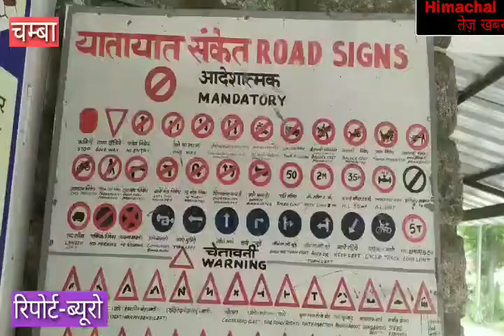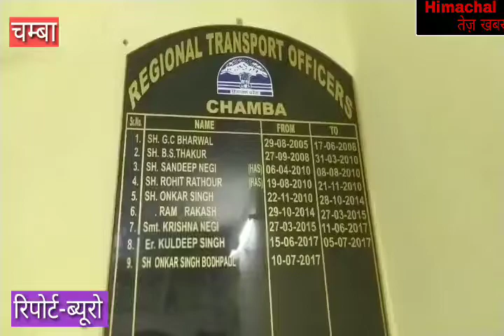टैक्स माफी पर सरकार का किया धन्यवाद।